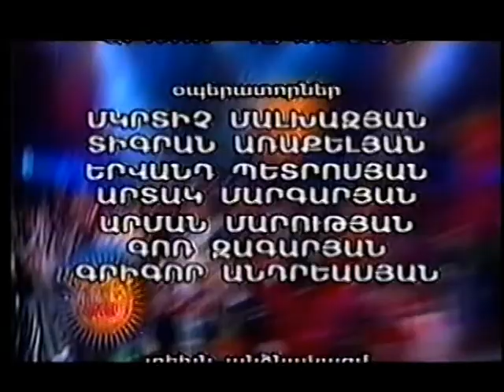Ardzagank Show 2 - 2002 - Armenian Carnival Show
1. Hasmik Hovsepyan
2. Maya Margaryan - Heranum Em
3. Arman Bardumyan - Qez Hamar En
4. Satenik Sargsyan - Vortex Es
5. Gohar Hovakimyan - Bav E
6. Olga Ayvazyan - Inch Es Kortsrel
7. Jazzel Vocal Group - Srcharanum
8. Fina - Ches Karox Moranal
9. Alya Sedrakyan - Gta Qez
10. Mister X - Mi Nayir Indz Aydpes
11. Ashot Ghevondyan & Jak Hakobyan
12. Anna Armenakyan - Du Misht Haytox
13. Alik Vardanyan - Ardyoq Hishum Es
14. Arpine Bekjanyan - Havata, Im Hogi
15. Angela Barkhudaryan - Dartsir Indz Mot
16. Karine Movsisyan - Eli, Eli
17. Lusine Mkrtumyan - Ay-Ay-Ay
18. Lilit Karapetyan - Aynqan Heru
19. Artur Galstyan all-star mix